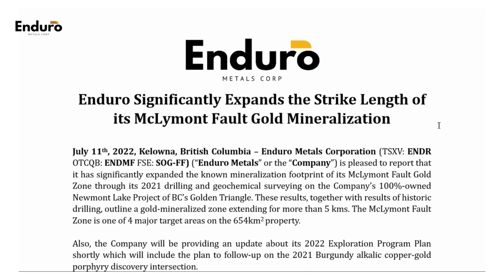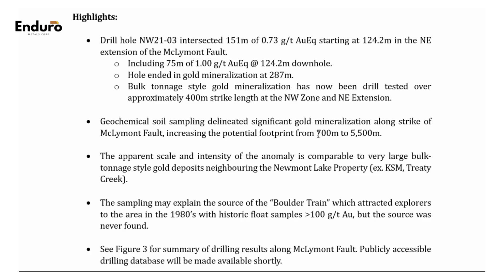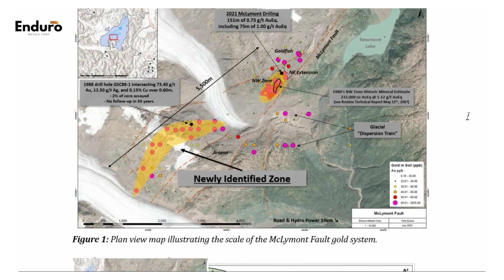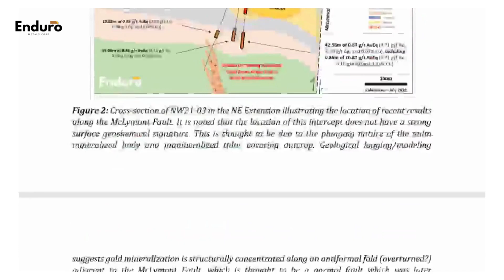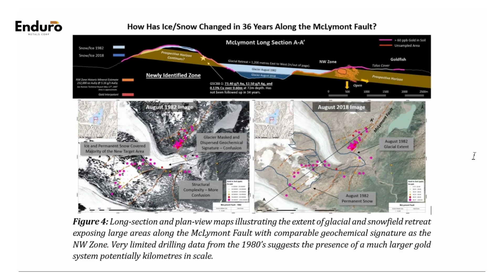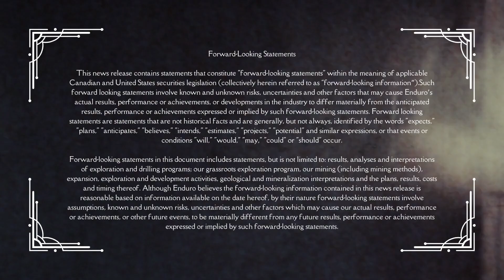Video Explainer: Enduro Significantly Expands the Strike Length of its McLymont Fault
Enduro's CEO Cole Evans explains in detail the significance of July 11th, 2022's news release.

July 11th, 2022, Kelowna, British Columbia – Enduro Metals Corporation (TSXV: ENDR OTCQB: ENDMF FSE: SOG-FF) (“Enduro Metals” or the “Company”) is pleased to report that it has significantly expanded the known mineralization footprint of its McLymont Fault Gold Zone through its 2021 drilling and geochemical surveying on the Company’s 100%-owned Newmont Lake Project of BC’s Golden Triangle. These results, together with results of historic drilling, outline a gold-mineralized zone extending for more than 5 kms. The McLymont Fault Zone is one of 4 major target areas on the 654km2 property.

Also, the Company will be providing an update about its 2022 Exploration Program Plan shortly which will include the plan to follow-up on the 2021 Burgundy alkalic copper-gold porphyry discovery intersection.

Highlights:

• Drill hole NW21-03 intersected 151m of 0.73 gpt AuEq starting at 124.2m in the NE extension of the McLymont Fault.
o Including 75m of 1.00 gpt AuEq @ 124.2m downhole.
o Hole ended in gold mineralization at 287m.
o Bulk tonnage style gold mineralization has now been drill tested over approximately 400m strike length at the NW Zone and NE Extension.

• Geochemical soil sampling delineated significant gold mineralization along strike of McLymont Fault, increasing the potential footprint from 700m to 5,500m.

• The apparent scale and intensity of the anomaly is comparable to very large bulk-tonnage style gold deposits neighbouring the Newmont Lake Property (ex. KSM, Treaty Creek).

• The sampling may explain the source of the “Boulder Train” which attracted explorers to the area in the 1980’s with historic float samples less than 100 gpt Au, but the source was never found.

• See Figure 3 for summary of drilling results along McLymont Fault. Publicly accessible drilling database will be made available shortly.